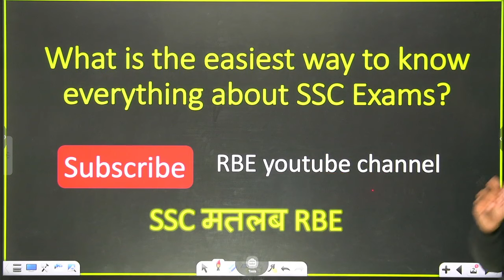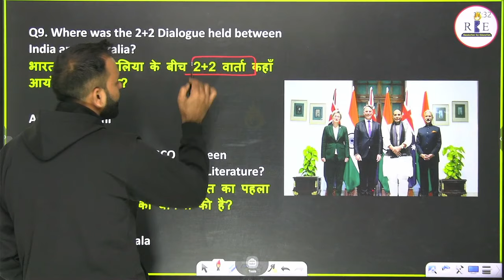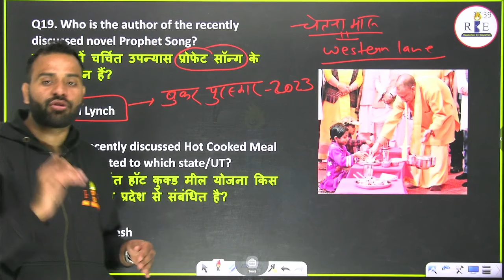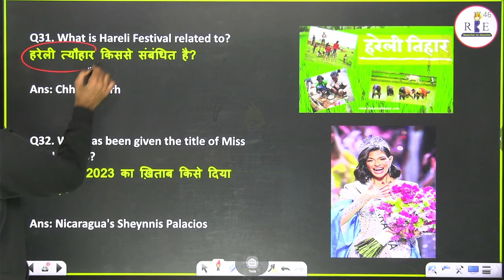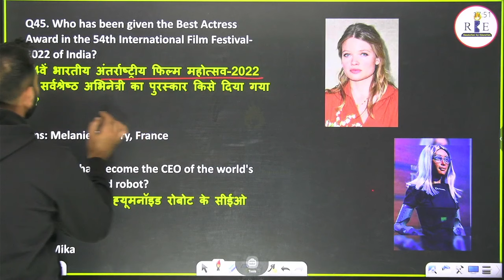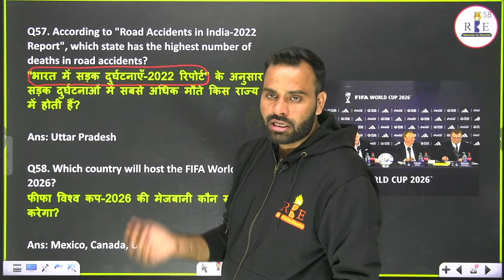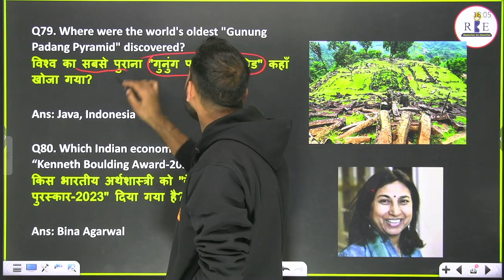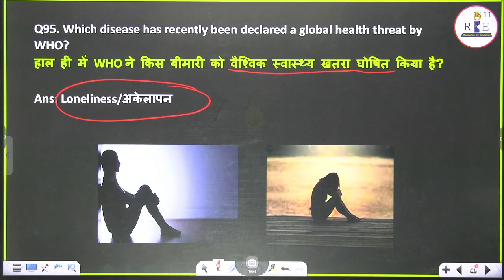RBE monthly current affairs show| November 2023 top 100 current affairs| by Sachin Sir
In this video, Sachin Sir will cover the top 100 current affairs of November 2023 that are important for all competitive exams.

In Hindi Language:
1. GK (0ne liner) /RBE_S/8237
2. GK (mock form) /RBE_S/8215
In English Language:
1. GK (0ne liner) /RBE_S/8202
2. GK (mock form) /RBE_S/8213